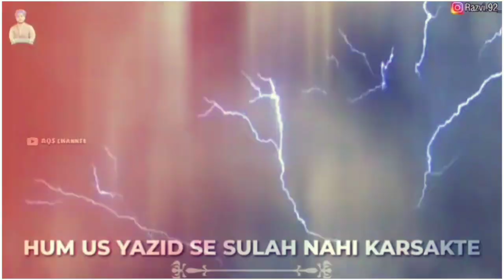Jumma mubarak ♥️ Muharram status 2020 - Imam Hussain status - karbala status - Aqs Channel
Assalamualaikum ♥️
Ummid karta hu ap sab ko ye video pasand aai hogi 🤗

khaja status
Ajmer status
808 urs status
urs e Garib Nawaz status
Gazi ertugrul
Ertugrul status
Gazi ertugrul status
IBNul Arabi status

Gyarvi Sharif
gaos e pak
manqabat
Milad un Nabi status
Milad status
Shashne wiladat status
12vi sharif status

Jumma,
Naat status,
101 urs e aala Hazrat status
 naat,
Atif aslam
101 urs e ala Hazrat
Allah Allah
Ya Rasool Allah ﷺ
Sabz Gumbad
Whatsapp Video
Islamic video
Qawwali status
Chathi status
Hajj Mubarak
Hajj 2019 Status
Hajj Status
Umrah
Saqib Raza mustafai
Muharram Bayan
Islamic Status
Islamic Status 2019
Madina Status
Islamic Status
I love mecca
Muharam
Instagram status
Islamic download
New Naat Status
AbdulQadirSayyed
Aqs status
Tahir Qadri
AQS channel

AQS channel
Aqs channel
aqs channel